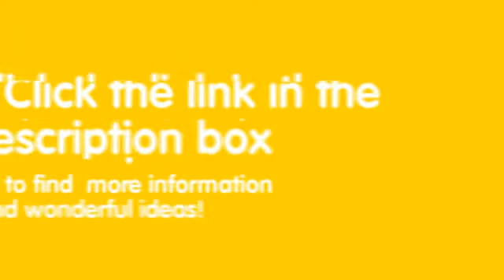Transform Your Boring Kitchen with Kitchen Splashbacks in Sydney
for kitchen splashbacks in Sydney to help you transform your cooking area. Click the link for more details.